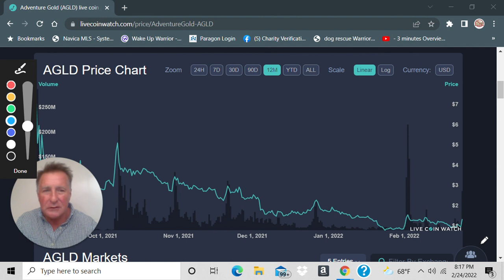Adventure Gold Cryptocurrency (AGLD) 37% rally | I'm buying and selling | Trade ALERT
Adventure Gold (AGLD) is up 37% in the matter of hours. That's good news.  Should you buy (AGLD) or should you sell (AGLD)? I'm doing both. Learn to trade in this video. A MUST WATCH if you are in the Crypto Market and want more knowledge of trading crypto like Adventure Gold. The Global News is moving the market and it's a great time to buy and sell.